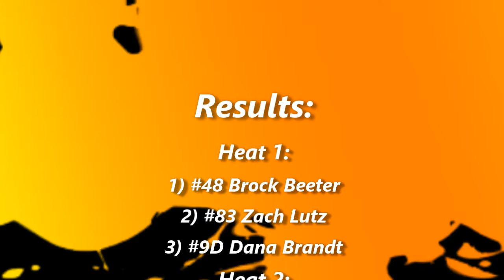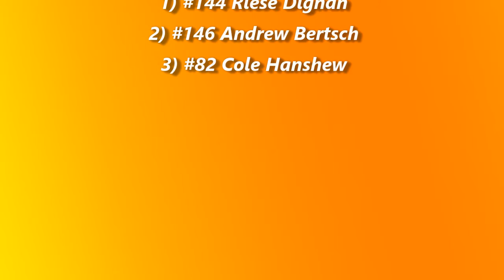Nodak Speedway IMCA Hobby Stock Heats (5/13/18)